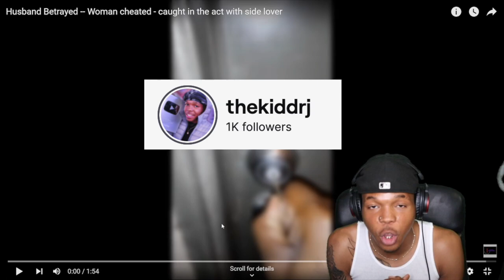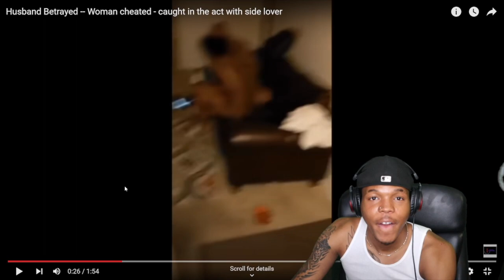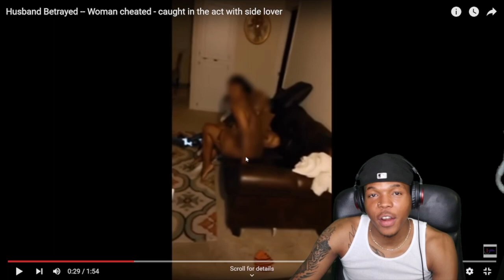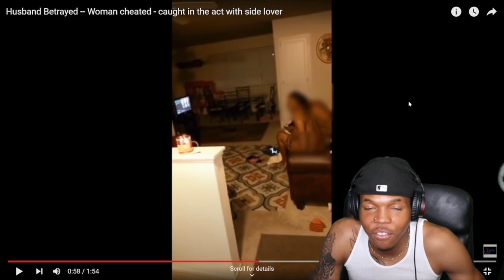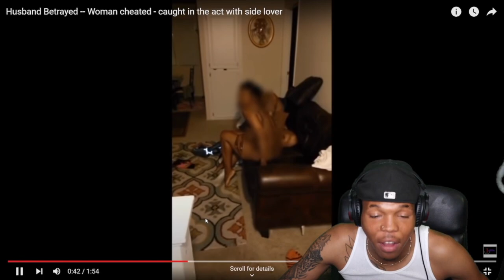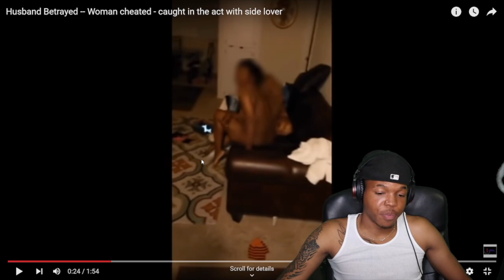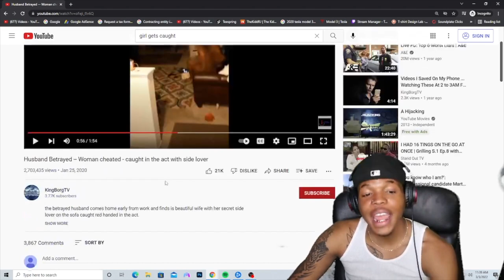Bestfriend caught ‘Clapping’ his WIFE!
cheater CAUGHT getting "Clapped" By Best friend!